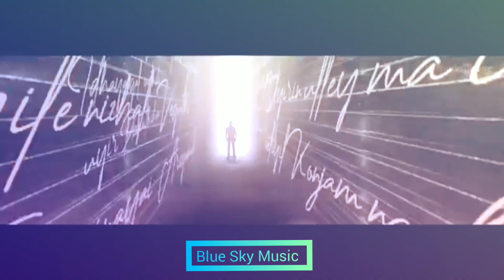👌Nira Nira - Romantic Love Song 😍 | Blue Sky Music 🎶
Love song
Romantic song
Fresh beats
Love feel song